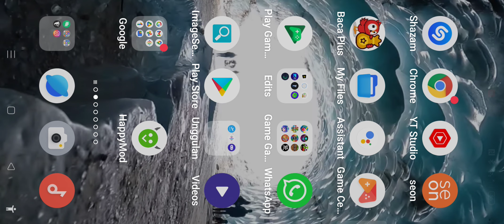Why is so annoying :(